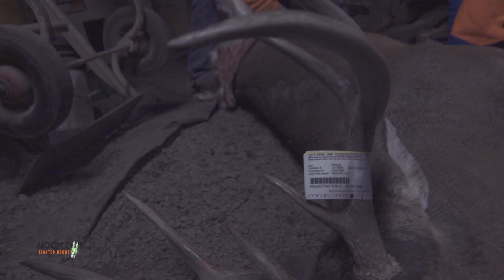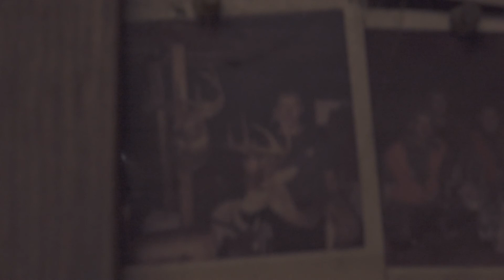Veterans Day: God Bless America & God Bless Hunt Camp: The Virtue TV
Phillip Vanderpool travels to Iowa, the Land of MEGA Giants for one very special bow hunt.  We are joining good friend, Jeremy McCarty and a group of wounded veterans for a whitetail hunt none of us will ever forget.  This group has a heart of gold and they have sacrificed more than most of us could imagine.  It is our honor to share hunt camp with this group!  This special episode of The Virtue is a tribute to our heroes, the courageous men & women who have served the United States Armed Forces.  God Bless America & God Bless Hunt Camp!

Be sure to check out for NEW semi-live full HD episodes, hunt information, and more!